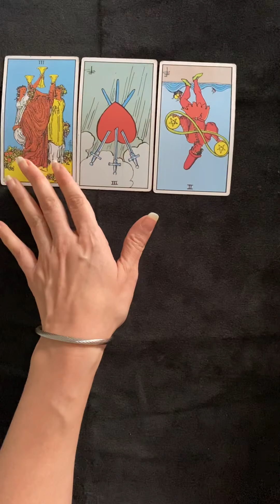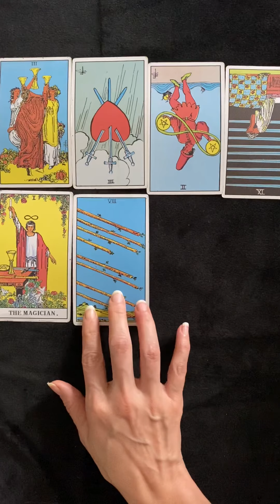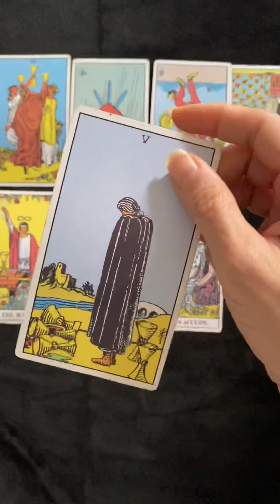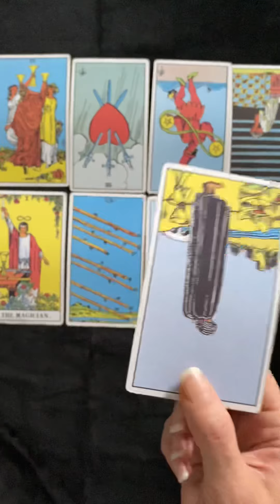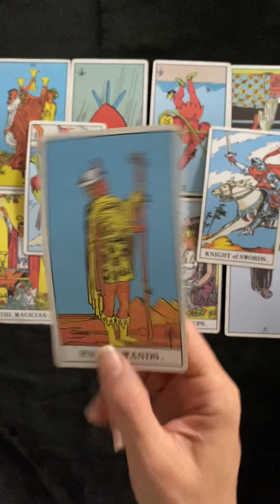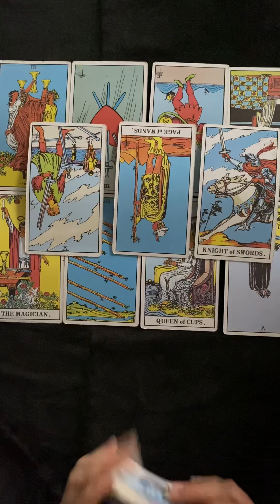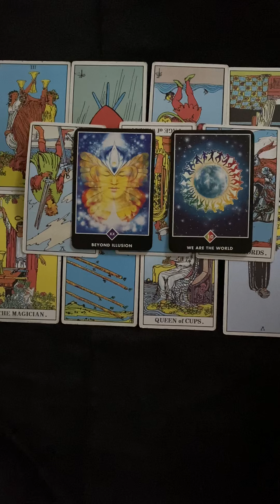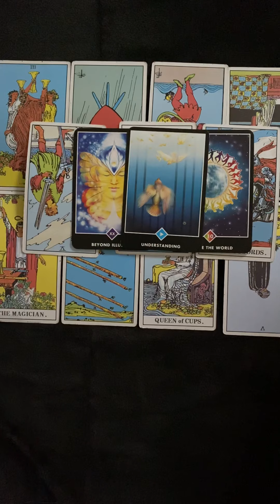PISCES ♓️ THANKSGIVING/Someone will try you.